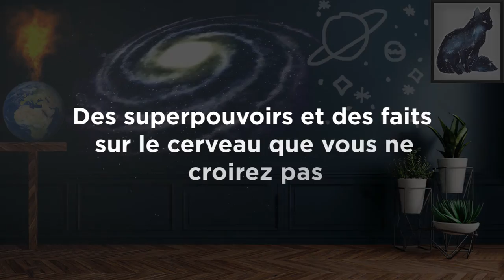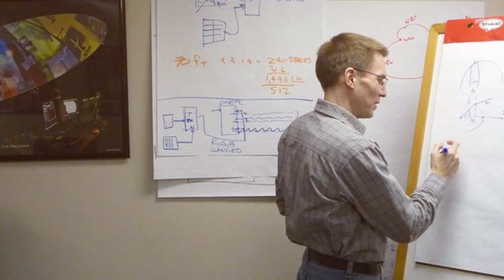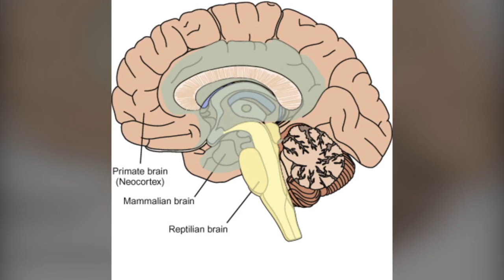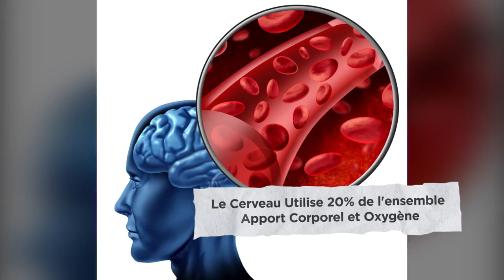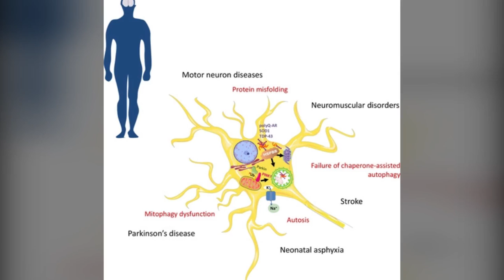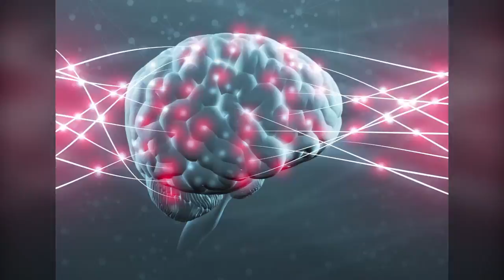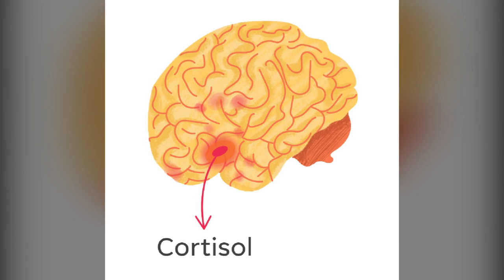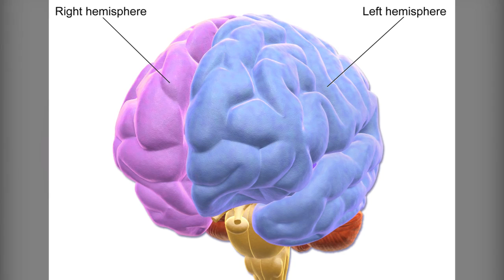les SUPER-POUVOIRS du CERVEAU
Découvrons ce qui se cache sous notre chevelure pour les plus chanceux d'entre nous, les incroyables capacités et mystères qui se déroulent en permance dans notre cerveau.

CHAPITRES
00:20 SUPRE-POUVOIRS et faits sur le cerveau
01:22 Syndrome du SAVANT ACQUIS
02:42 Notre CERVEAU ressemble à celui des MOUCHES
03:22 AUCUNE DOULEUR
03:47 La PENSEE
04:37 Les NEURONES sont des GLOUTONS
05:49 Façonner le CERVEAU
07:41 MIEUX qu'un ORDINATEUR
08:10 Asymétrie du CERVEAU